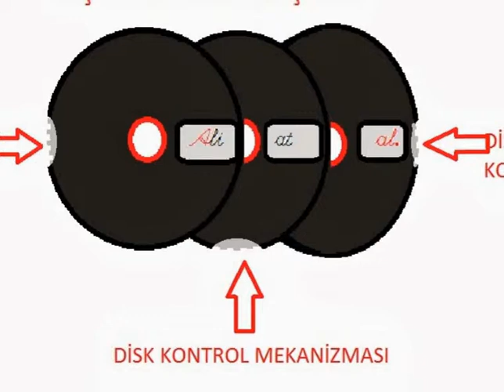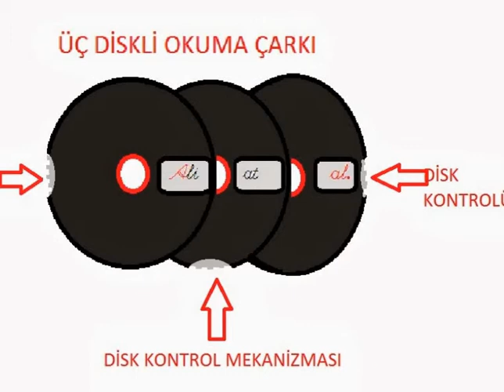NMN DISC THREE READING MATERIALS-ÜÇ DİSKLİ OKUMA ÇARKI